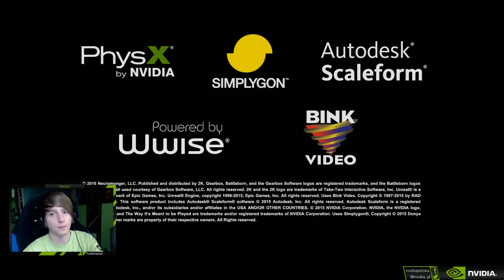Bettleborn - Pierwsze Wrażenia.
►OCEŃ FILM◄